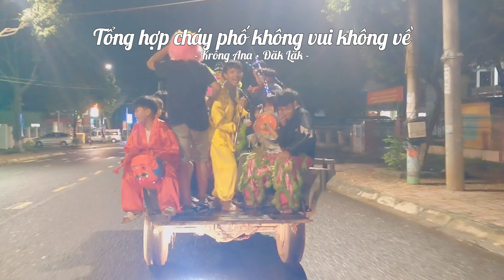Trung thu 2023. Tổng hợp những pha lái máy cày múa lân cháy phố nét căng. Buôn Trấp | Krông Ana